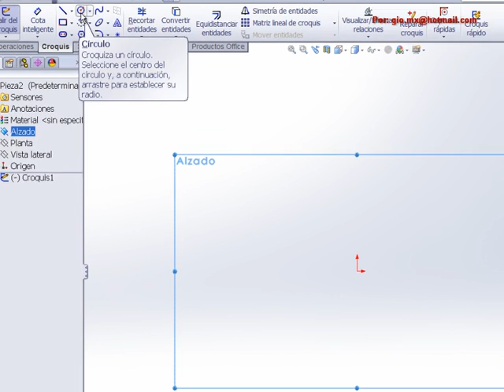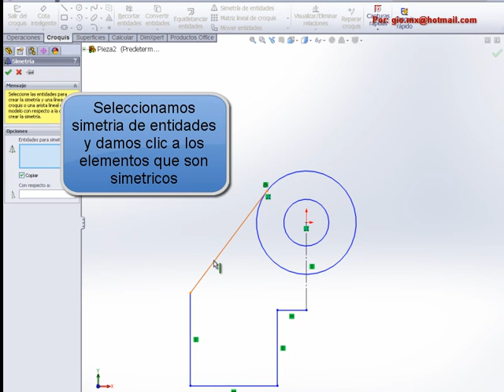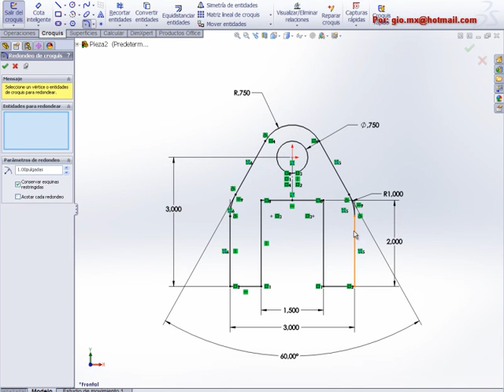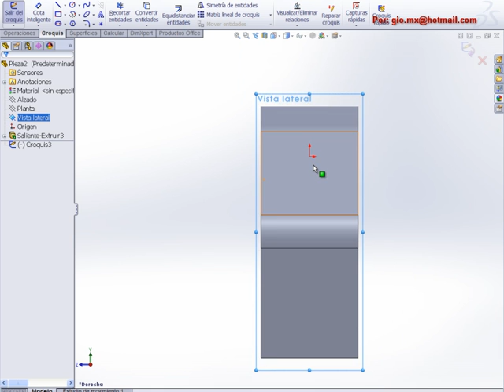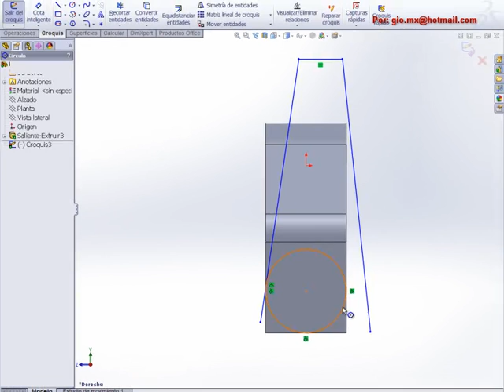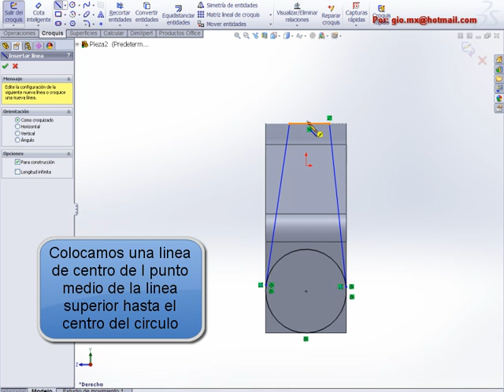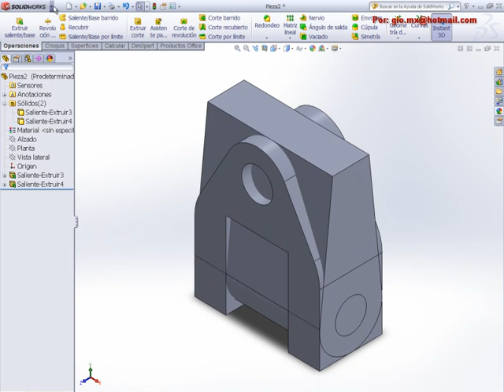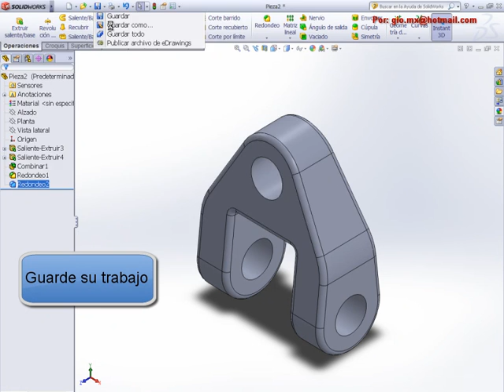Tutorial de solidworks (Modelo avanzado) 1.Multicuerpo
Por Giovanni Treviño:
En esta lección aprenderás a realizar operaciones con dos o mas solidos